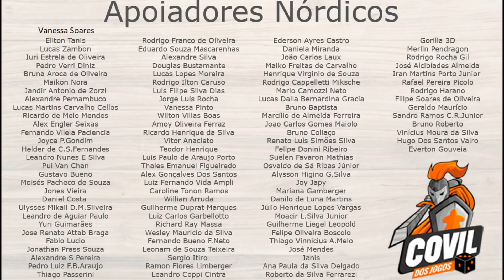Prêmio Dragão de Ouro Jogo Expert 2019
Fala Povo! O já consagrado (ou não) prêmio para os melhores jogos de tabuleiro está de volta! E neste ano o Prêmio vai se dividir em três categorias: Jogo Familiar, Jogo Expert e Jogo de Designer Nacional! Com a ajuda do LPP do blog Red Meeple e do Zabuzeta (LudoNews/Jogatina BG), elencamos os melhores jogos expert  lançados no Brasil em 2019 e através de um complexo algoritmo, realizamos um levantamento estatístico e elegemos o maior jogo de 2019 que receberá o fantástico (e simbólico) Dragão de Ouro Jogo Expert 2019!

Quando, ou melhor, SE este vídeo atingir 500 curtidas (likes) vamos gravar o Prêmio Dragão de Ouro Designer Nacional!